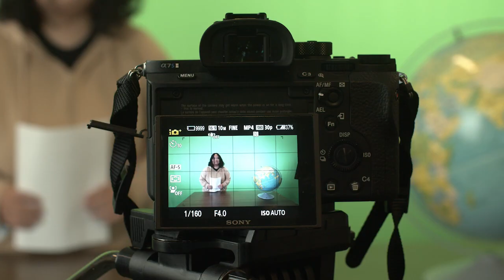Fresno High Film Festival Teaser Trailer 2022